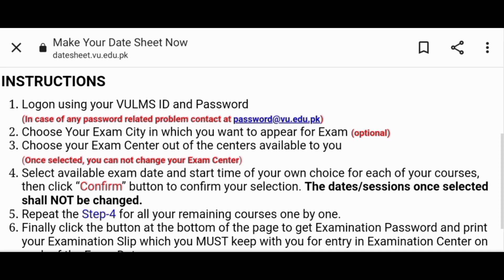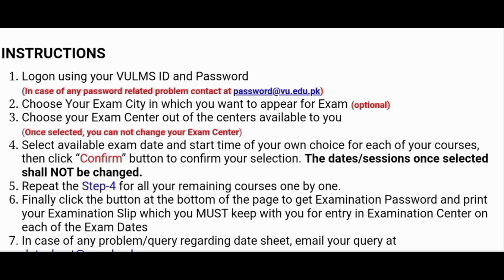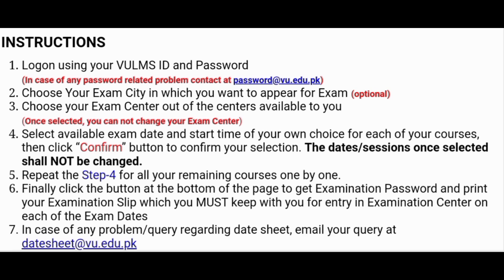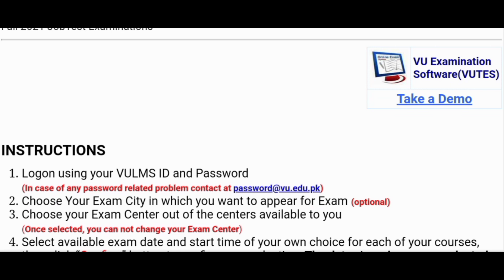How to make Datesheet at VU/How to make Datesheet for Midterm#vu#midterms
How to make Datesheet at VU
How to make Datesheet for midterms Fall2021
Easy method
 VU Guides